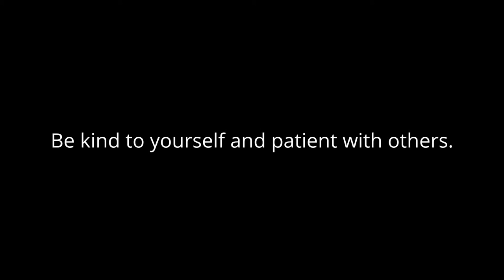Project Love - Towers and Trees - Wayward Love LIVE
Towers and Trees
Live @ The Acoustic Emporium in Chilliwack BC Canada

Project Love.
Music, Mental Health Awareness and Suicide Prevention

Project Semicolon.